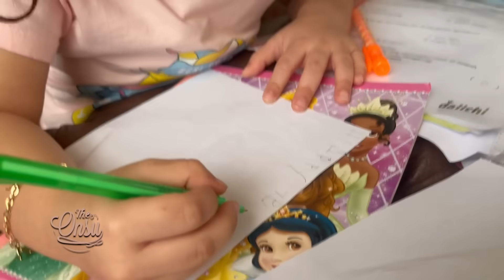BETRAND DAPAT SURPRISE SURAT SPESIAL DARI THANIA‼️ | THE ONSU FAMILY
Hari ini Mami Thania mau buat gift kecil-kecilan nih hihi. Dannn giftnya ini, Mami Thania langsung yang buat semuanya sendiri loh. Ternyataaaa Mami Thania juga udah bisa nulis hihi. Nah kali ini Mami Thania mau nulis sesuatu yang sweet buat Betrand nih. Sebelum Betrand pulang sekolah, Mami Thania langsung buru-buru buat taro di kamar Betrand hihi. Kalian penasarankan gift apa yang Mami Thania buat?!? Langsung aja yuk kita tonton tayangannya sampai habis❤️

Contacts RUBEN ONSU:
Line : @bensupdate_

Contacts SARWENDAH:
Line : @WensUpdate